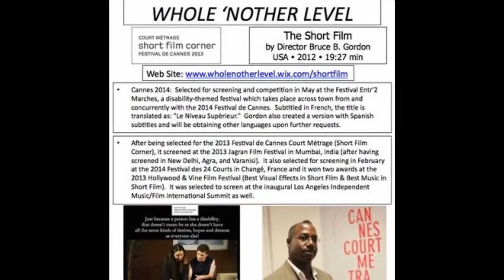Cannes 2014: Whole 'Nother Level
"Whole 'Nother Level" director/producer Bruce Gordon interviewed by Joyce Chow of MBN Newsvideoweb and The Travel Suite. "Whole 'Nother Level" Cannes at the 5th Annual International Disability-themed Short Film Festival and held during the Cannes Film Festival and the Cannes Short Film Corner.